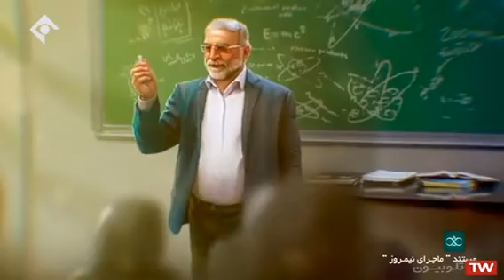مستند ماجرای نیمروز/شهید فخری زاده /Part 2